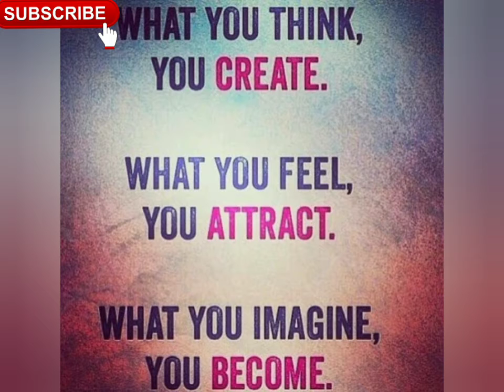Law of attraction quotes